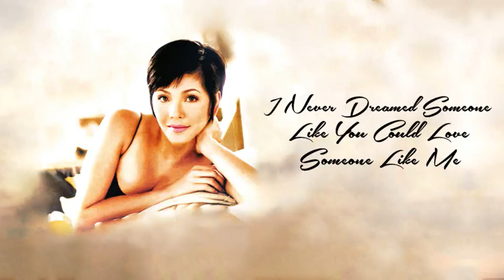REGINE VELASQUEZ - I Never Dreamed Someone Like You Could Want Someone Love Me (Audio Video Track)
Low Key is the fourteenth studio album, and fifth cover album by filipina singer Regine Velasquez-Alcasid released on November 14, 2008.

The song choices were chosen by Regine Velasquez herself together with her two sisters Cacai & Dianne from the list of their favorite songs heard on the radio during their childhood.

Track Name: I Never Dreamed Someone Like You Could Want Someone Love Me
Performed By: Regine Velasquez-Alcasid
Composer/s: Katie Irving
Original Artist/s: Katie Irving
Duration: :
Track Number: 4